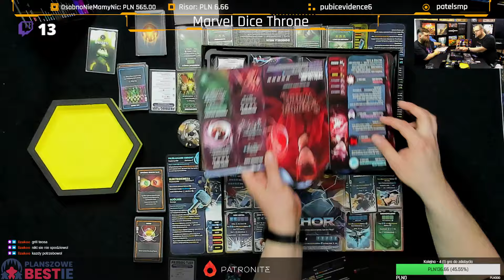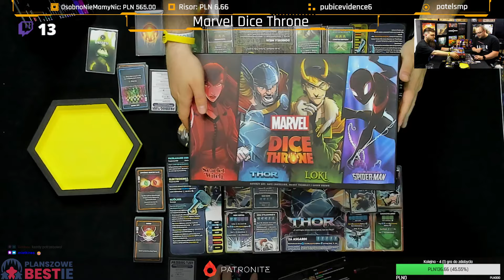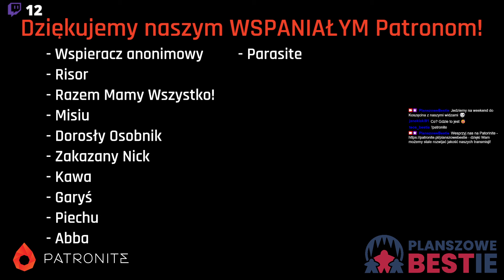Planszowe Bestie #378 - Marvel Dice Throne - recenzja - 21.05.2024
Tylko trzy rzeczy są pewne - śmierć, podatki i to, że popularna gra planszowa prędzej niż później zostanie wydana w wersji Marvel. Tym razem padło na Dice Throne, czyli pojedynkową grę kościaną. Bierzemy więc pod pachę Mjolnira, zakładamy Pelerynę Lewitacji lub przygotowujemy zestaw Iluzji i wyruszamy na bój z innymi herosami, aby pokazać, kto tu rządzi...

Oferujemy Wam realny wpływ na treści, gdy zostajecie naszymi PATRONAMI!
Możecie wtedy podsyłać swoje propozycje gier do bestyjkowej kolekcji, decydować, które tytuły pokażemy na streamie, zadawać i wybierać pytania do Q&A, a nawet macie okazję stać się gościem specjalnym transmisji!

A jeśli chcecie wesprzeć Bestie jednorazowo, pomóc nam zainwestować w gry lub sprzęt, zachęcamy do wrzutek tutaj

W każdy wtorek od godziny 19 zapraszamy Was na kanał - tam ogrywamy różne gry planszowe, za każdym razem tłumacząc ich zasady oraz dzieląc się naszą opinią po rozgrywce. Zachęcamy do oglądania i korzystania z chatu w przypadku pytań, wątpliwości, uwag lub w celu pozdrowienia kogoś bliskiego :D